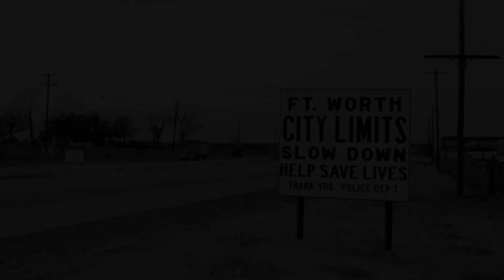Does Fort Worth Ever Cross Your Mind - Bob Coughlan and Bob Glidden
Written by Sanger D. Shafer and Darlene Shafer, and recorded by George Strait. It was released in September 1984.